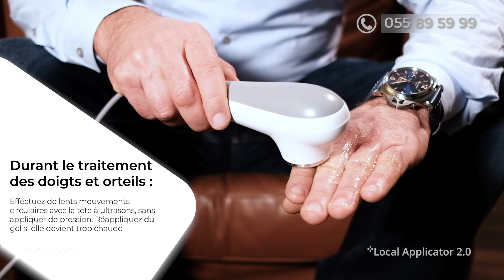Local Applicator 2.0 - Traitement des doigts et des orteils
Cette vidéo vous montre comment utiliser le Local Applicator 2.0 pour le traitement et le soulagement de la douleur des doigts et des orteils. La thérapie par ultrasons permet d'améliorer la microcirculation au niveau du lieu de traitement.